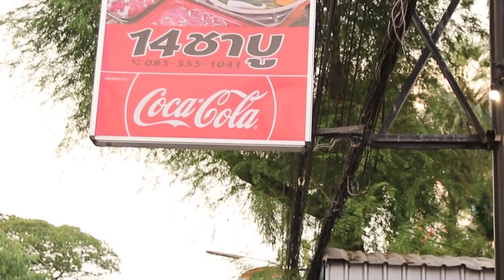ละครธรรม เรื่อง เด็กเสิร์ฟ 100 ล้าน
เพื่อนอย่างแกมันโง่  มิน่าล่ะถึงเป็นได้แค่เด็กเสิร์ฟ.. กระจอกว่ะ